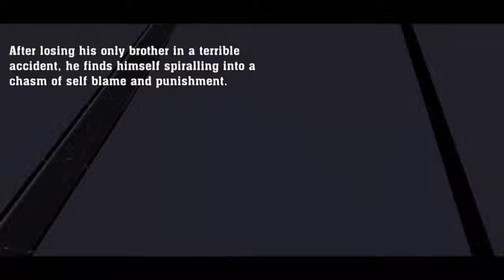Mafia Legends Gameplay Android by SUPERPLAY (No Commentary)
Mafia Legends (Android)